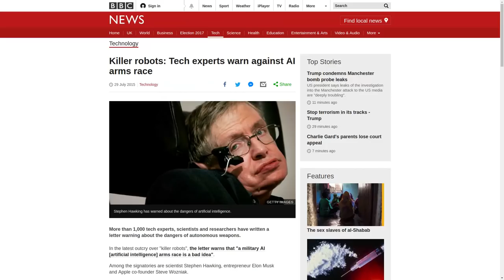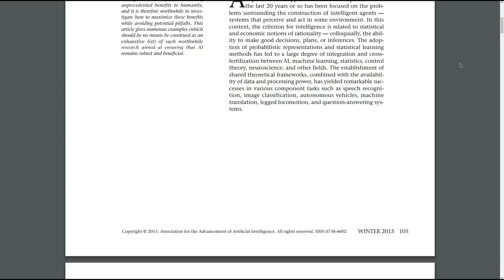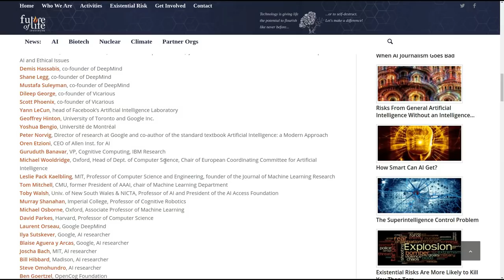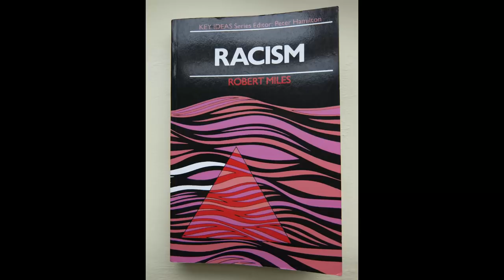Respectability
It can be hard to get people to take AI Safety concerns seriously, but it's a lot easier now than it used to be.

- Ichiro Dohi
- Stefan Skiles
- Chad Jones
- Joshua Richardson
- Fabian Consiglio
- Jonatan R
- Øystein Flygt
- Björn Mosten
- Michael Greve
- robertvanduursen
- The Guru Of Vision
- Fabrizio Pisani
- Peggy Youell
- Konstantin Shabashov
- Adam Dodd
- DGJono
- Matthias Meger